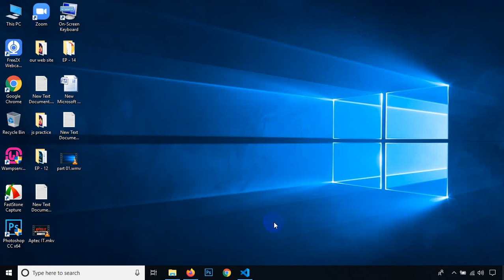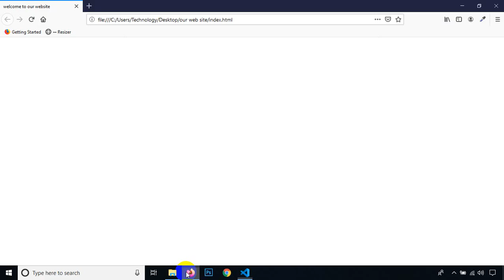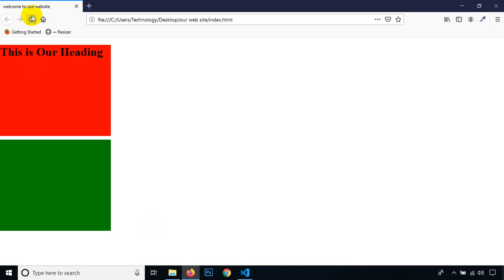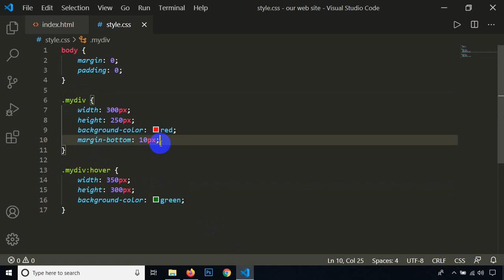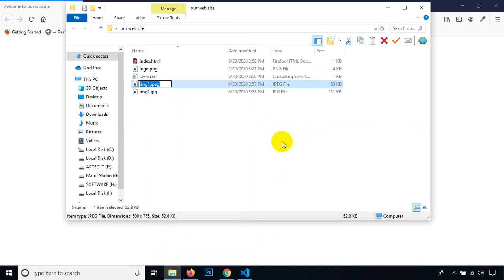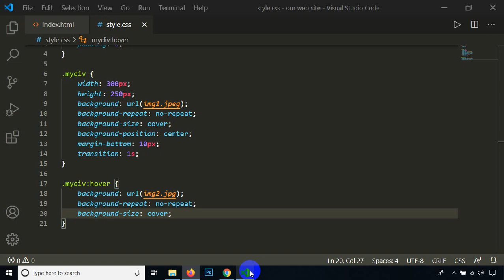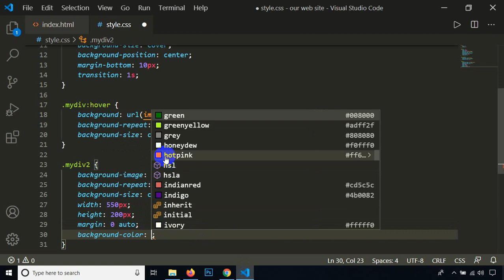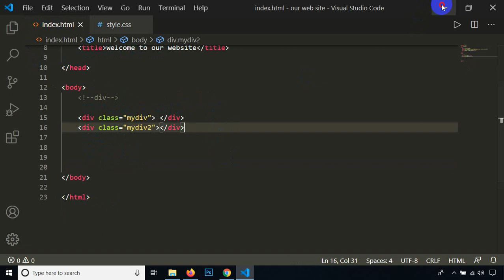CSS -- Div ----- Class - 15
CSS Division (div) is a container element and it is used to group related items together. When ever there is a situation that you need to collect various objects into a larger container for scripting or styling purposes, div is the best solution. The use of div  tag is straightforward.